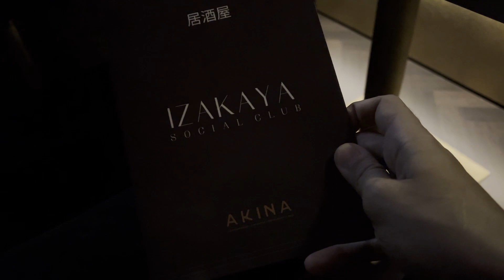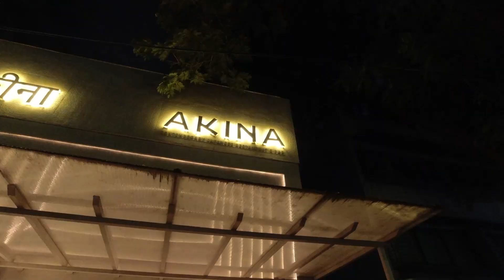Akina Bandra | Every Tuesday experience dinner 5 course meal for 1200/- | Vlog 024